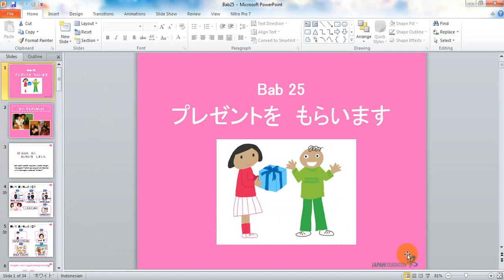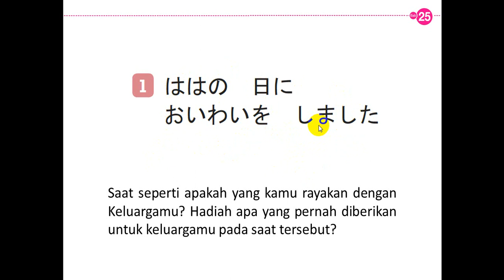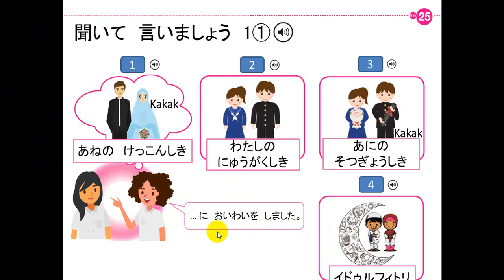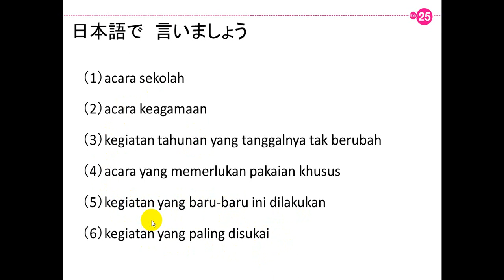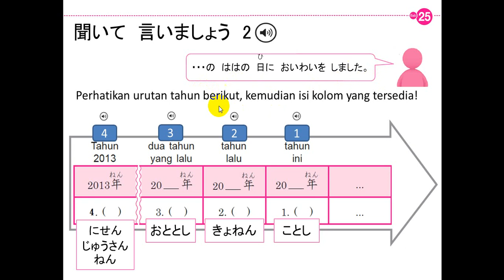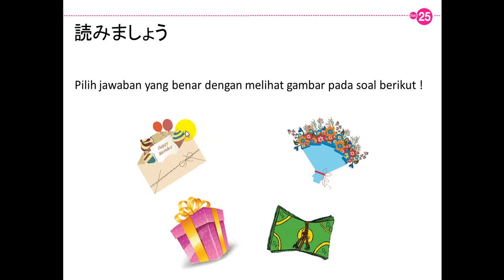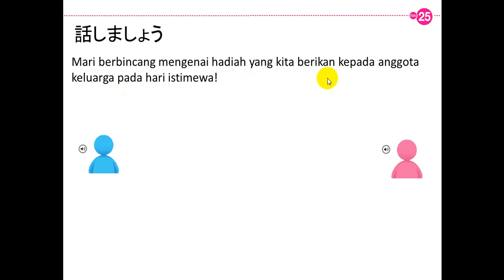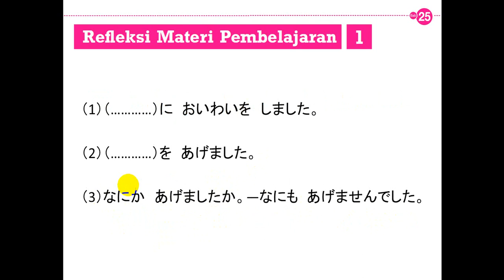Bab 25 awal Kira kira Nihongo